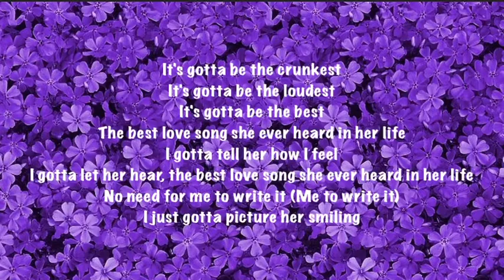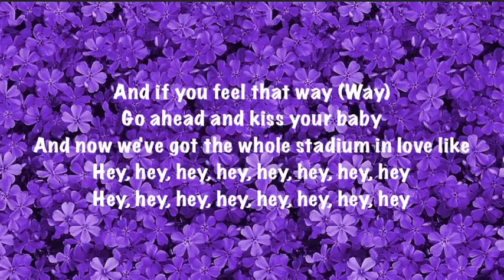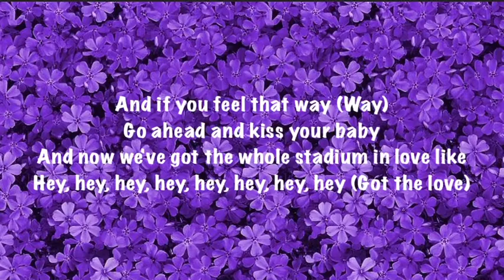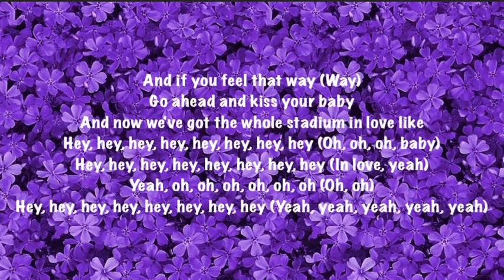T-Pain (Ft. Chris Brown) - Best Love Song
Lyrics of song - Best Love Song by T-Pain Ft. Chris Brown